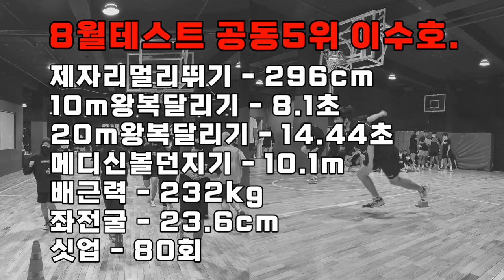뜨거운 여름날을 지난 재수생 이대로 대학드갑니다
lovesanglee0